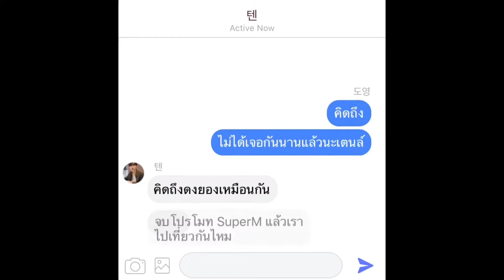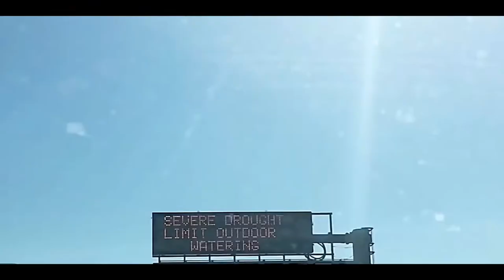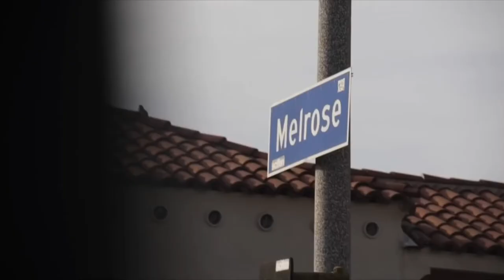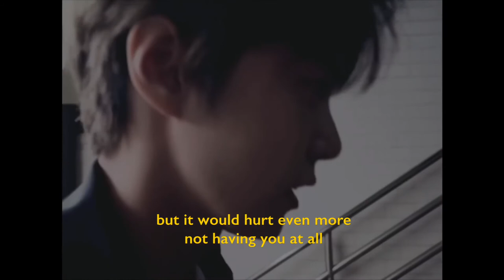(vlog) ✈️ How to maintain Long Distance Relationship 🇺🇸 | 🗽New York - Los Angeles🌴 (doten)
Warning : there are all made up conversations and fake subtitle :)